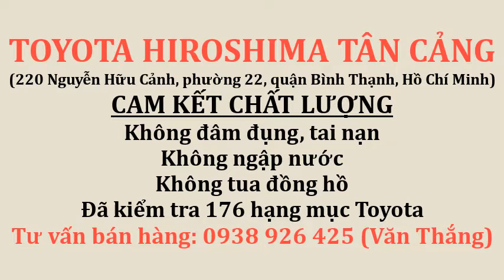Giá lăn bánh xe Camry 2.0G 2019 chạy 8.500km biển số tỉnh Đồng Nai | Toyota tân cảng xe ô tô cũ